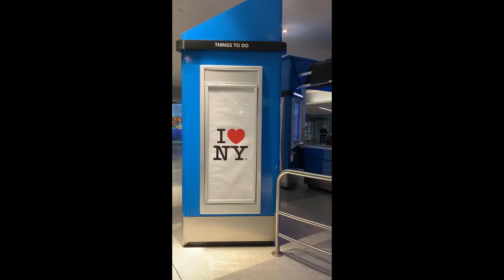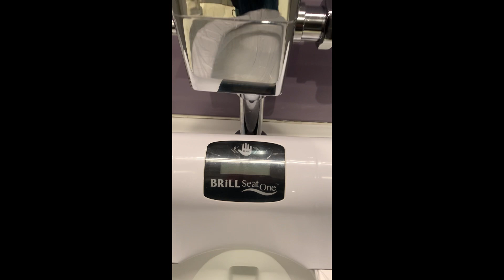DIÁRIO DO INTERCÂMBIO: LEVEI 24 HORAS PARA CHEGAR AO KANSAS!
E viva ao meu primeiro vídeo deste intercâmbio de 6 semanas em Kansas nos EUA!!!
Para quem não sabe, eu sou professora concursada da rede pública de ensino do Estado do RJ. Participei de um processo seletivo para conquistar esta bolsa de estudos e realizar o meu sonho! ❤️

O processo seletivo começou no final de 2019, mas o processo foi suspenso por conta da pandemia 😞 em maio do ano passado foi reaberto, tive que reapresentar novamente todos os documentos necessários que provavam que eu ainda tinha os requisitos exigidos. Fiz a prova de proficiência na língua inglesa (toefl) e alcancei a nota necessária para conquistar esta oportunidade ímpar 😍👏

No vídeo de hoje, mostro apenas um pouquinho de como foi este trajeto de 24 horas entrando e saindo de 3 aviões 😬🤣

Se já é inscrito no canal e gostou do conteúdo, deixa o seu like 🥰